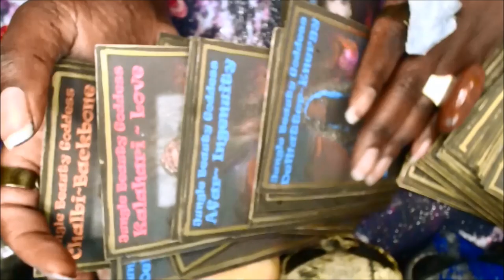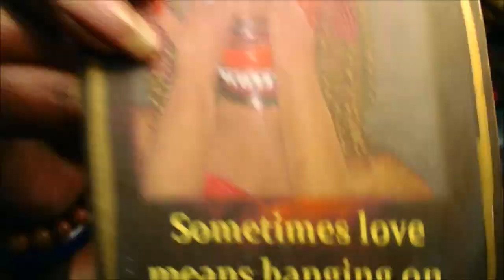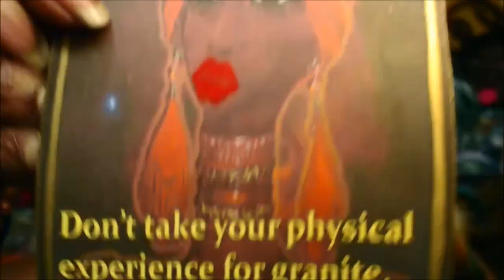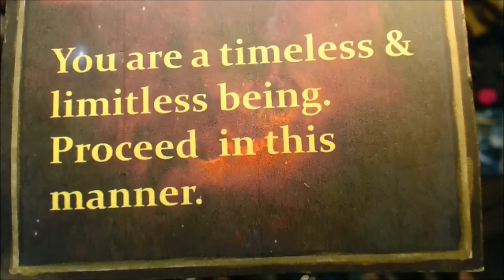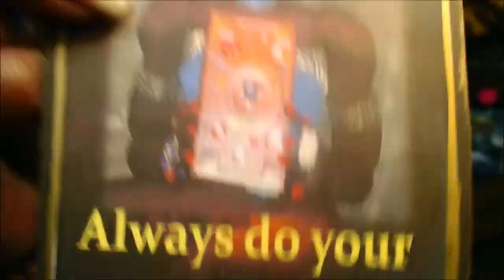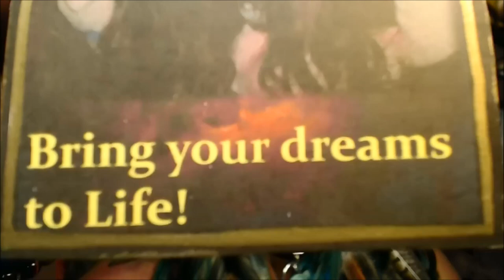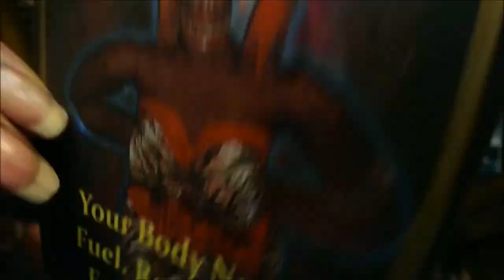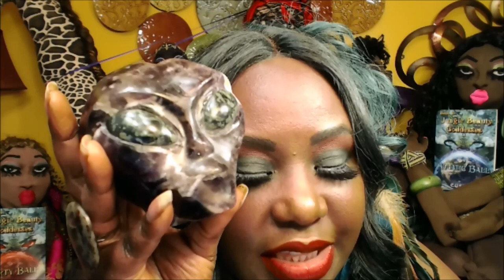Inner Procrastinator Warning - Pick a Card Reading Today - Jungle Beauty Goddesses Message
Inner Procrastinator Warning -  Pick A Card Reading Today - Jungle Beauty Goddesses Guidance
3:39   ~   1  Burgundy  & Brown Divine Feminine  Butterfly
13:59 ~  2  Beige &  Pink Flower  Divine Feminine Butterfly
27:38 ~  3  Burgundy &  Black Lace Divine Feminine  Butterfly
40:13 ~ 4 Lavender & Purple Butterfly Divine Feminine  Butterfly

Hello Dollings,